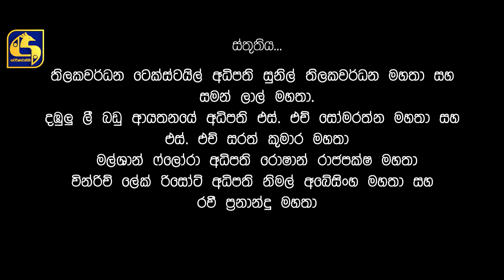Click Episode 85 || "ක්ලික් " || 04th October 2019